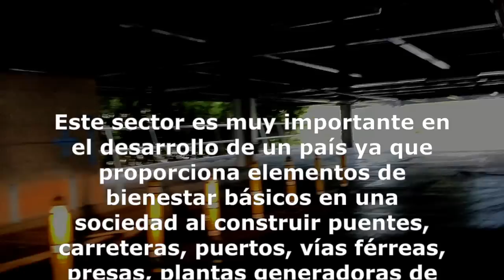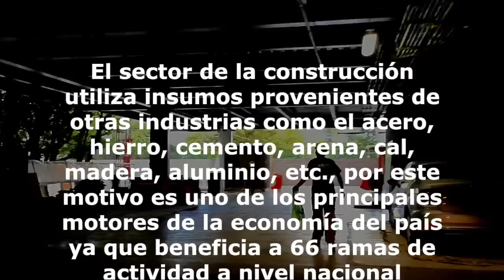Martillo Perforador DH40MEY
ENVIAMOS A TODO MEXICO 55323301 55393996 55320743 FACEBOOK